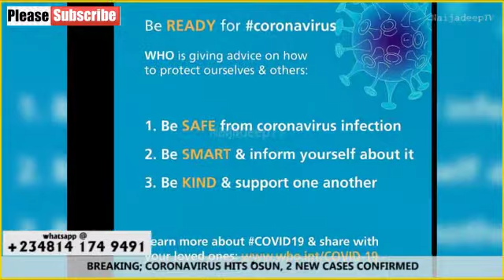BREAKING: CORONAVIRUS HITS OSUN, 2 NEW CASES CONFIRMED